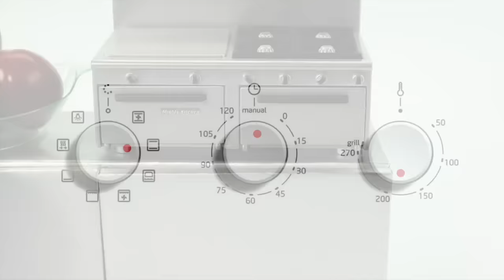SUPERHERO BABIES OPEN SECURITY DOOR ❤ Hulk & Frozen Elsa Play Doh Cartoons For Kids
Our Suggested Video: FROZEN ELSA POLICE STOPS SUPERHERO BABIES ❤ Play Doh Cartoons For Kids ❤ Play Doh Stop Motion

All the characters on those videos were made with Play Doh.